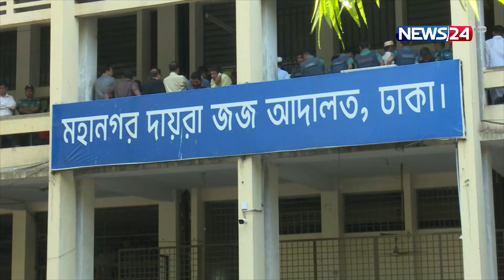বেনজীরের আরও সম্পত্তি জব্দের নির্দেশ | News24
NEWS24 Team